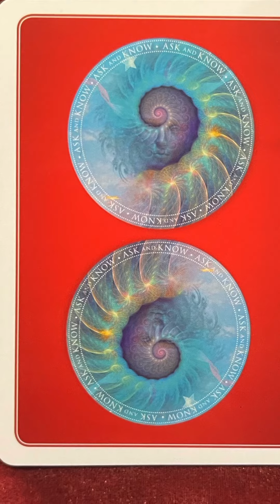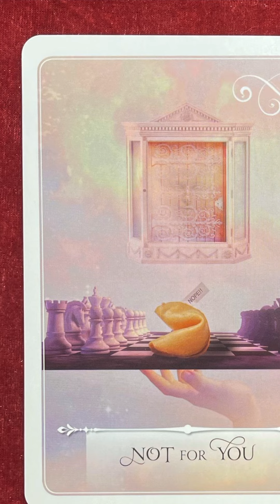7/11/21 Oracle Card of the Day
7/11/21 Oracle Card of the Day

There are times when it appears that no matter how deep you desire something, no matter how hard you work at something, the result you seek always seems to elude you. It’s as if you didn’t really get to be in the game, and you feel you’re just watching from the sidelines. The appearance of this card indicates that you are not going to retain what you want right now-that, indeed, your dreams for that exact thing will not be fulfilled. This is a time to radically except that not everything is available to you when you want it. Take heart, for there are benevolent forces who desire the best for you and have a much clearer idea of what is for your highest good. Rejection is God’s protection. Something much better that will make you  truly happy is on its way! Trust this.

It’s simple. We’re not always going to get what we want. Today will be one of those days. Today we’re going to have to settle for what we can get. Don’t be so picky. Of course this isn’t relationship advice today. Today is just a superficial day. Your favorite restaurant will be out of something you want or they’re closed. That dress/outfit you ordered is not going to look like it’s picture. Today will be the day to just say fu*k it.